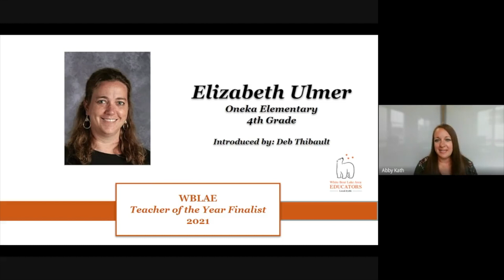The Week in 62.4 Seconds | May 7, 2021